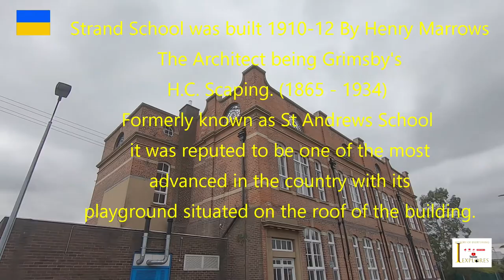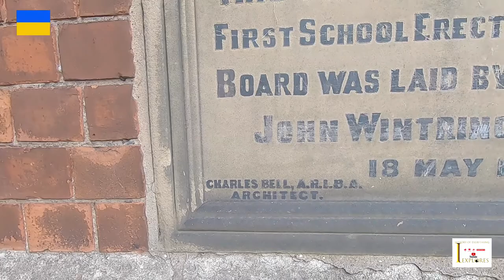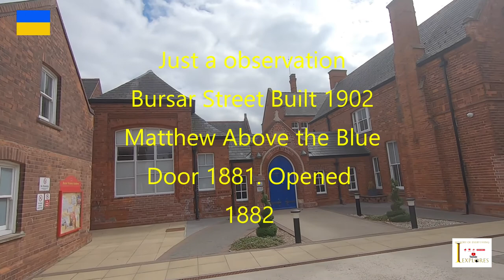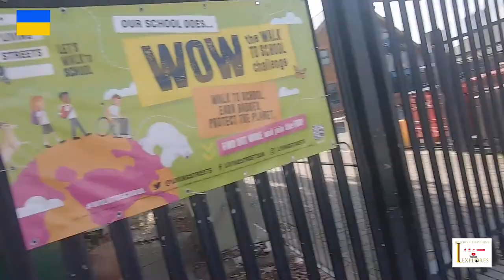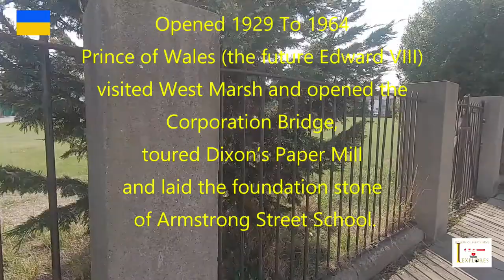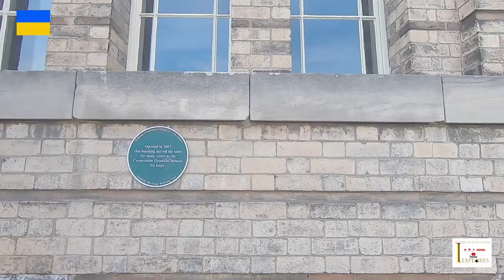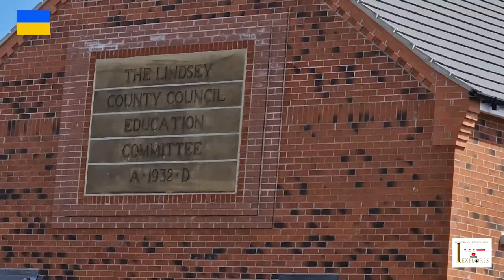Grimsby Cleethorpes School Days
Grimsby Cleethorpes schools. I Covered most of the school's and bit of the history of some. I filmed this during the summer break so no one at school.
Hope you all enjoy this one and brings back memories.  Thanks, I EXPLORES.